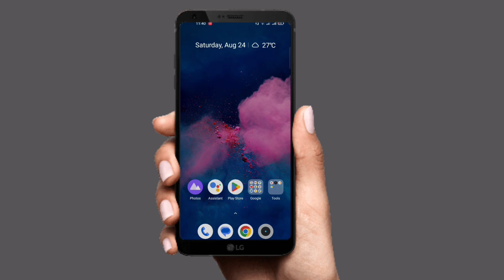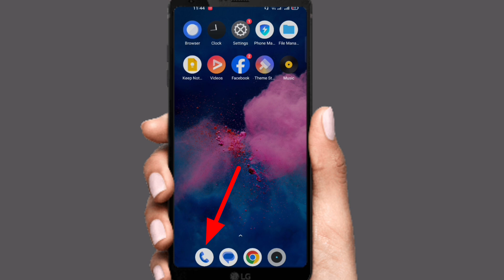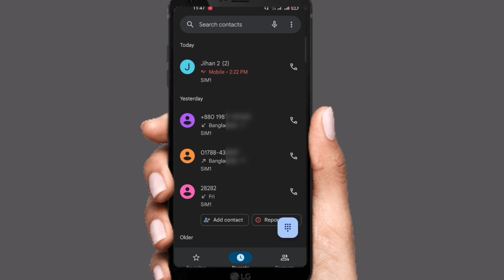প্রেমিকার মোবাইলের call আপনার ফোনে নিয়ে আসুন । কিভাবে call forwarding on/off করবেন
আসসালামু আলাইকুম আশা করি সবাই ভালো আছেন। আজকের ভিডিওতে আমি আপনাদের শিখিয়েছি কিভাবে আপনার প্রেমিকার বাহ বউয়ের কল আপনার ফোনে নিয়ে আসবেন এবং শিখিয়েছি কিভাবে কল ফরওয়ার্ডিং অন অফ করবেন। এই ভিডিওটা দেখলে কল ফরওয়ার্ডিং অন অফ করতে পারবেন

Assalamu Alaikum hope everyone is well.  In today's video I have taught you how to bring your lover's in-laws calls to your phone and how to turn call forwarding on and off.  You can turn call forwarding on or off by watching this video

1:Call forwarding setting bangla
2:কিভাবে call forwarding on/off করবেন
3:প্রেমিকার call আপনার ফোনে নিয়ে আসুন
4:প্রেমিকার মোবাইলের call আপনার ফোনে নিয়ে আসুন
5:How to sim card call divert

যেকোনো সমস্যার জন্য আমাদের  ম্যাসেজ করতে পারেন